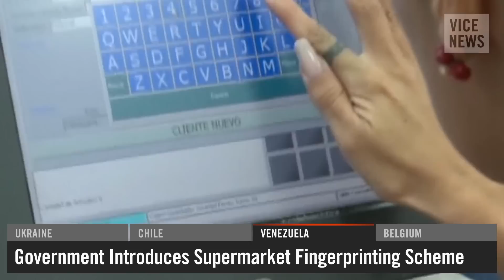VICE News Daily: Beyond The Headlines - September 30, 2014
The VICE News Capsule is a news roundup that looks beyond the headlines. Today: mass graves discovered in eastern Ukraine, oil spill threatens wildlife and fishing industry in central Chile, Venezuela launches fingerprinting system at state-run supermarkets, and massive terrorism trial begins in Belgium.

UKRAINE
Mass Graves Found Near Eastern City of Donetsk
Pro-Russia separatists blame Ukrainian troops for the deaths and claim there are dozens of undiscovered bodies buried in the area.

CHILE
Coastal Oil Spill Threatens Fishing Industry
Environmental experts are investigating why nearly 800 gallons of crude leaked from a state-run tanker.

VENEZUELA
Government Introduces Supermarket Fingerprinting Scheme
The system aims to stop smugglers and hoarders from clearing the shelves of scarce subsidized goods.

BELGIUM
Trial Begins in Antwerp for Suspected Radical Islamists
​Prosecutors argue the group Sharia4Belgium is a terrorist organization that has indoctrinated young Muslims and sent them to fight in Syria.​